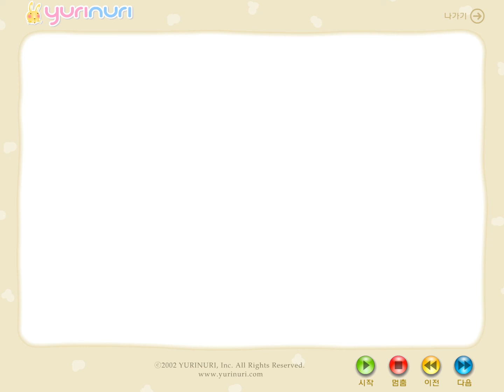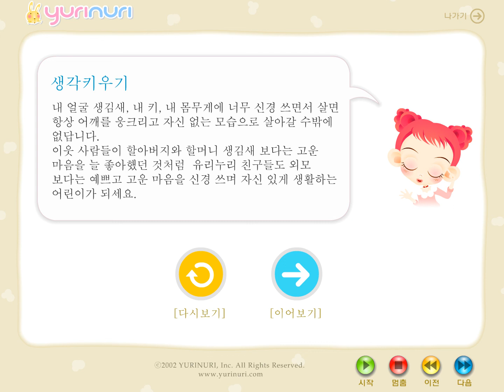[ 전래동화 ] 코 작은 할아버지와 입큰 할머니